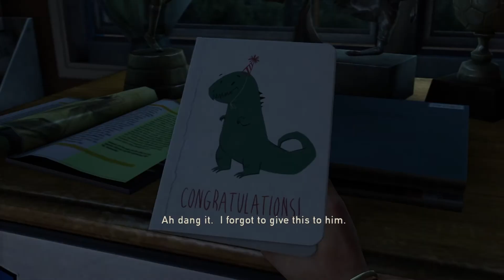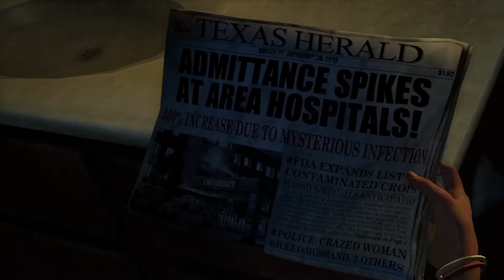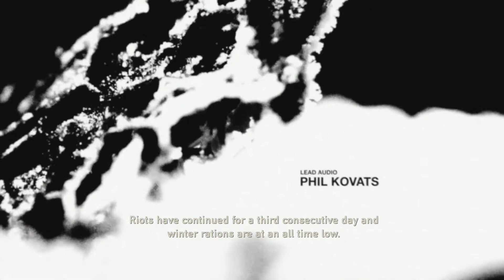The Last of Us 1 Episode 1 - New Start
Hey guys, it's been so long since I haven't made any video. Since I saw Last of Us series was moderately wanted...sooo here I got for you a first episode of this amazing game. Enjoy!